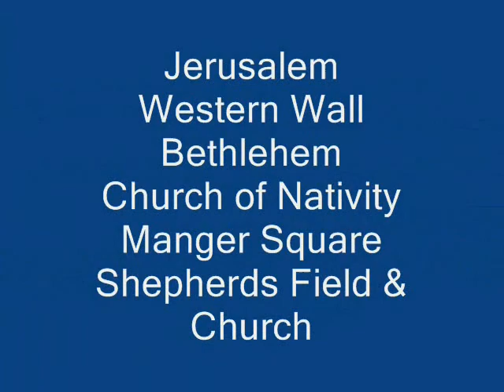Israel & Palestine Part II - November 29 - December 7, 2005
This is a quick view around both Israel and the Palestenian Territories done in late 2005.  Many spots from the Bible are shown here.  This is Part II of a five part series.  The entire series covers such places as Jerusalem, Bethlehem, Masada, Dead Sea, Sea of Galilee, Jaffa, Mount of Olives, West Bank, Calvary and many others.